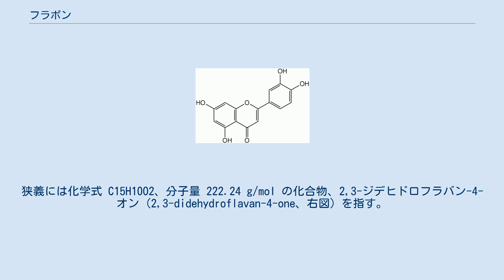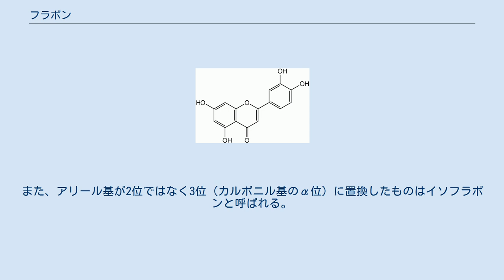フラボン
フラボン (flavone) は有機化合物の一種で、フラバン誘導体の環状ケトン。
狭義には化学式 C15H10O2、分子量 222.24 g/mol の化合物、2,3-ジデヒドロフラバン-4-オン (2,3-didehydroflavan-4-one、右図) を指す。
植物体内においてフラバノンからの脱水素によって生合成されると考えられている。
 広義には後述のフラボン類に属する誘導体をフラボンと称する。
 広義のフラボン（フラボン類）はフラボノイドのカテゴリのひとつである。
フラボノイドの中でフラボン構造を基本骨格とし、さらに3位にヒドロキシ基 (OH) を持たないものがフラボンに分類される。
 黄色～白色が特徴の植物色素であり、植物体を太陽の紫外線から守る役割をしている。
自然界には主としてヒドロキシ化体あるいは配糖体として存在し、特にさまざまな植物からフラボンが見つかっている。
野菜やハーブなどの食品にも多く含まれ、その抗酸化作用が注目を集めている。
 フラボン骨格の3位が酸化されヒドロキシ基が入った誘導体はフラボノールとして区別される。
また、アリール基が2位ではなく3位（カルボニル基のα位）に置換したものはイソフラボンと呼ばれる。
2-3位の二重結合が水素化された構造のものはフラバノン、あるいはフラバノールに分類される。